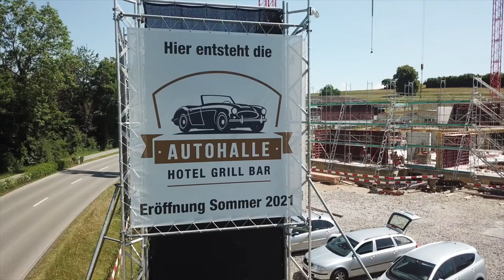Autohalle - Baustellen Update Juni 2020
Auf der schönsten Baustelle der Schweiz geht es bestens voran. Der Hochbau ist auf der Ebene des 1. Obergeschosses angelangt und man kann langsam, aber sicher die Dimensionen der Autohalle Andelfingen erahnen.